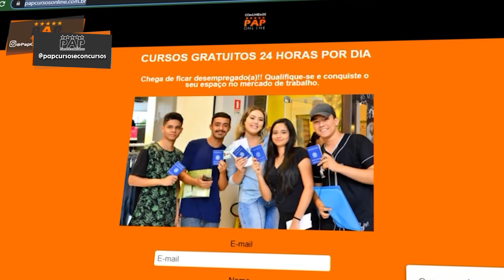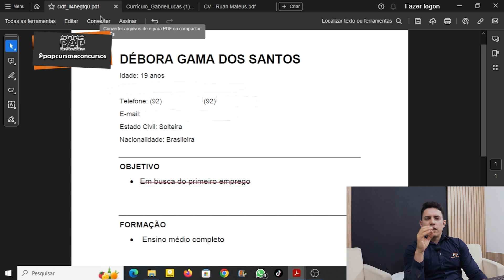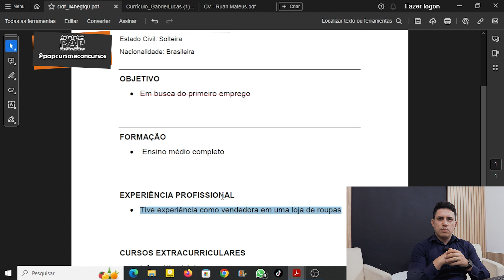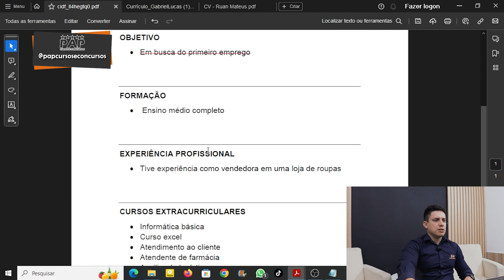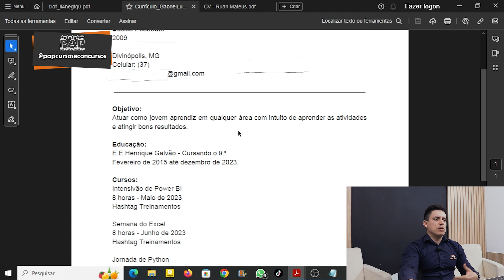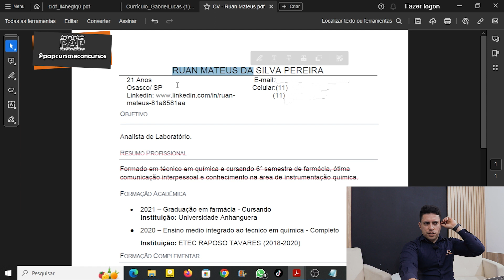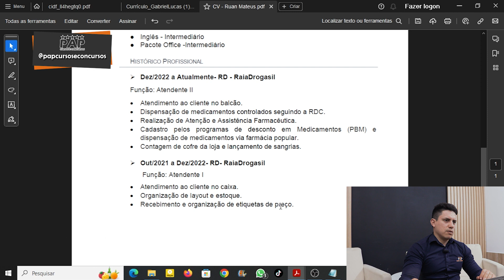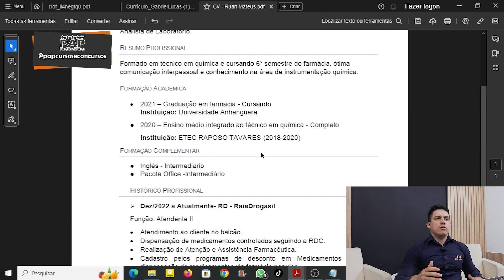ANÁLISE DE CURRÍCULO - DÉBORA GAMA, GABRIEL LUCAS, RUAN MATEUS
Olá pessoal do PAP Cursos, passando aqui para te lembrar de mais um vídeo, o título de hoje é ANÁLISE DE CURRÍCULO - DÉBORA GAMA, GABRIEL LUCAS, RUAN MATEUS Após esses conteúdos, como fazer um currículo ficará fácil para você, currículo não é difícil, é simples, qualificações profissionais contam mais do que experiência profissional em alguns momentos. Aproveite.